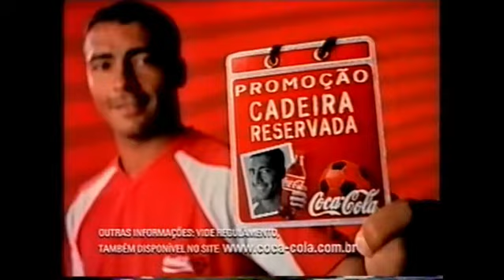A Cidade do Halloween 1998 Tvrip Sbt Dublado